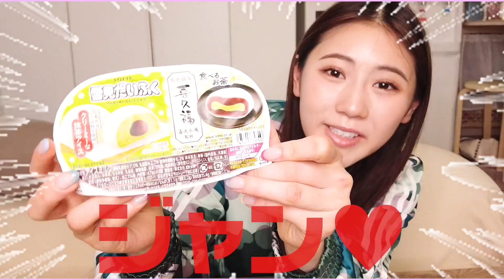【新作アイス】５月本気出し過ぎ！！チーズ抹茶ヨーグルトチャイアーモンド💖！！ほっぺが落ちます。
恒例になってきました！アイス新商品紹介５月版です💖💘
今月は特に美味しすぎて、星５つばっかり！笑
最高だったので皆さんも食べてみてください！